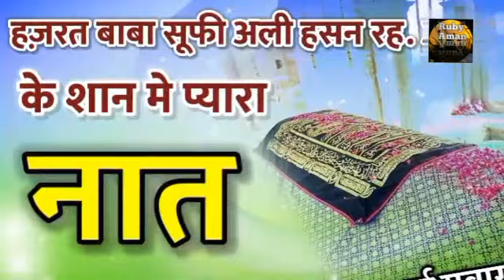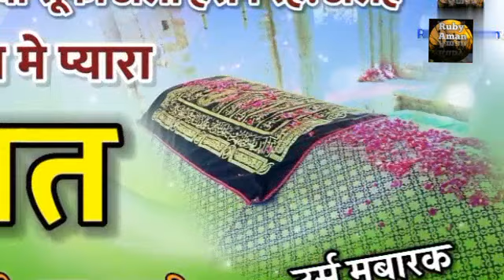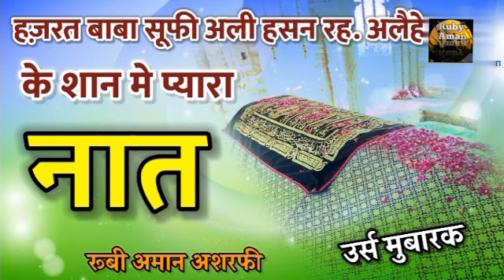सिर्फ जलवा है सूफ़ी हसन का 🤲_🌹 || Ruby Aman Ashrafi || Hearttouching Naat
naat। New Naat। new naat sharif। new naat 2023। hajj live video। pyara naat sharif। super hits naat। madina sharif naat। best Naat ever। viralislamic naat। trending video। Ebest naat 2023। amazing naat 2023। amazing naat। supar hit naat 2023। beautiful Naat sharif 2023। best Naat in the world। super hits naat । New naat। world फेमस naat। hearttouching naat। most Beautiful Naat। huzur aa gye hai naat। नात शरीफ। नात शरीफ 2023। न्यू नात शरीफ 2023। naate rasool। naatepak। yad me aaka ke aasu bah gaye naat। ab to bas ek hi dun hai naat। ruby khatoon naat। ruby Aman Ashrafi naat। nabi की naaten। nabi ki naat। New Naat।hajj 2023 status। hajj 2023 banglor। hajj 2023 naat। 2023 airport। hajj 2023 ahamdabad। hajj 2023 arafat day। hajj live video। hajj live telicost। hajj live news। hajj live video 2023। hajj live today। hajj live channel। hajj 2023। makka live। new nonstop naat। madina live naat। hearttouching beautiful Naat। best Naat 2023 most beautiful Naat। madina sharif naat 2023। best Naat in the world। madina sharif naat। super hits naat 2023। world फेमस naat। best Naat in the world। nonstop naat। New naat 2023। hasbi rabbi। ही tech islamic naats। best Naat। beautiful Naat 2023। best Naat in the world naat। best Naat ever। naat sharif। naat shareef। makka madina live। new naat sharif। new naat। juma naat sharif। new naat 2023। best Naat। new naat girl। girl naat sharif।subah ki pyari naat। subah ki khubsurat naat। subah ka khubsurat salam। subah ka pyara salam। viral naat। viral salam। trending salam। trending naat। nazm। new nazm। nazm 2023। kavvali mankabat।hamd। doorud। duroode pak।kalima tayyeba। 2023 hamd । 2023 new nazm।

My real voice 🎤🎤🎤

please support us, click on sabscribe button.

Disclaimer_